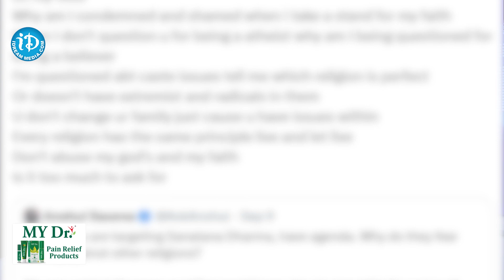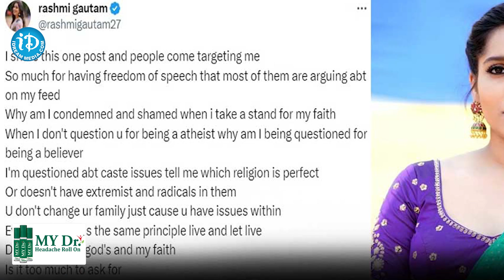Rashmi Gautham On Sanathana Dharma |సనాతన దర్మం పై రష్మి గౌతమ్ షాకింగ్ కామెంట్స్ | iDream Hyderabad